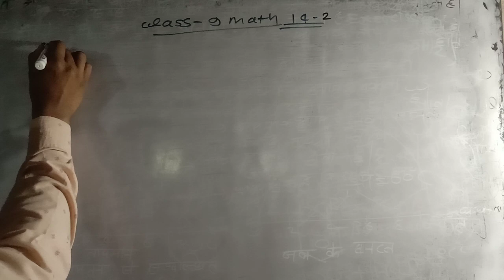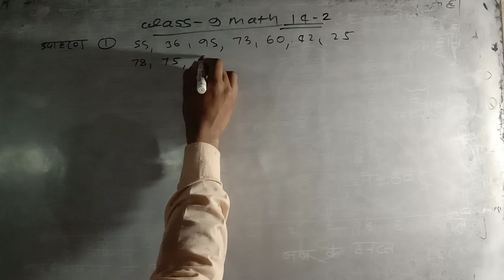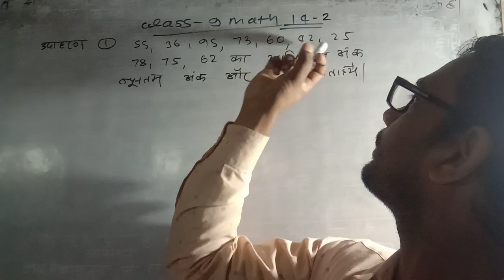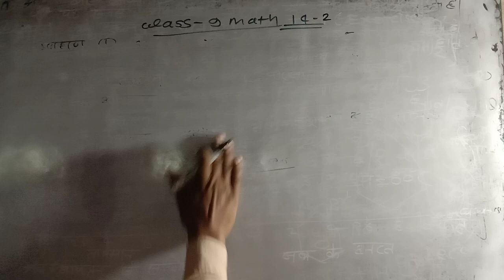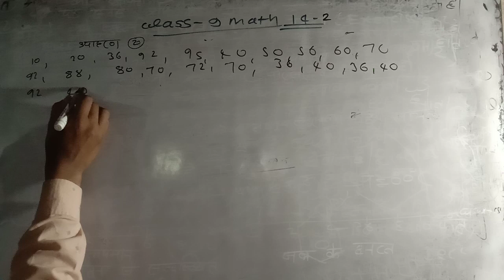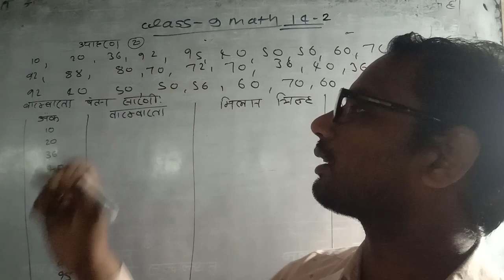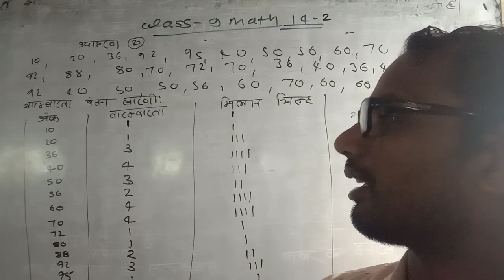class 9th math exercise 14 2 ka example